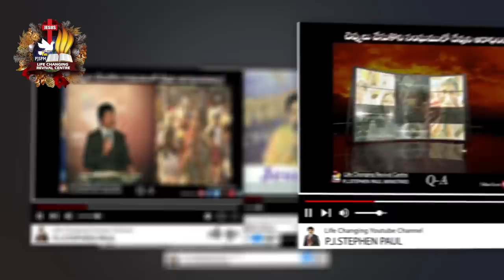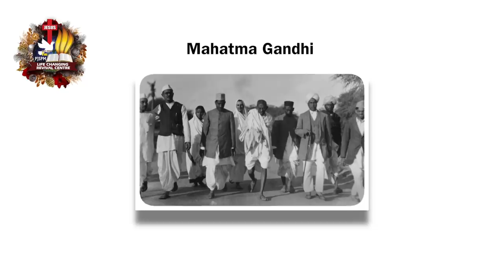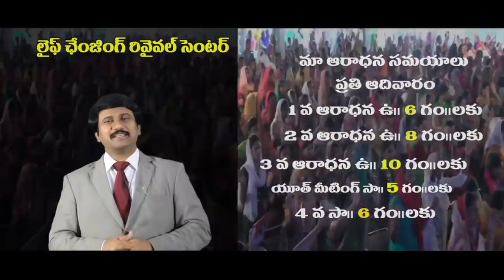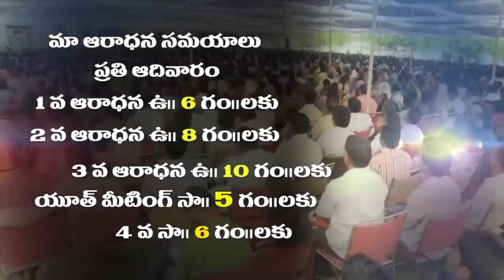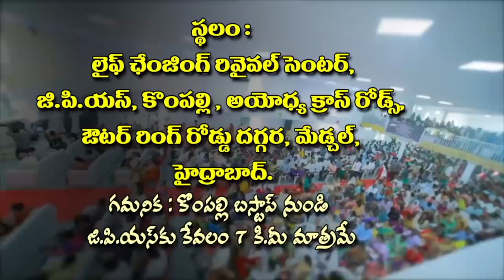యేసు ఈ లోకానికి ఎందుకు వచ్చాడు?-Special Christmas Message @Kesanakurru by PJSPaul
యేసు ఈ లోకానికి ఎందుకు వచ్చాడు?-
Special Christmas Message @Kesanakurru by PJSPaul